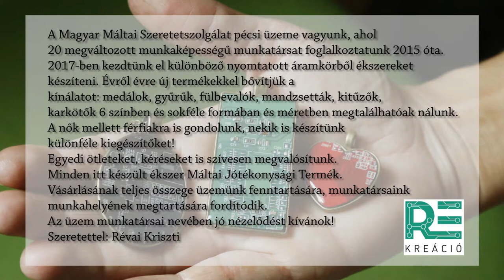RoomGallery - REkreáció, Révai Krisztina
Online kiállításunk következő részében Révai Krisztina által megálmodott "REkreáció" egyedi műveit mutatjuk be :)